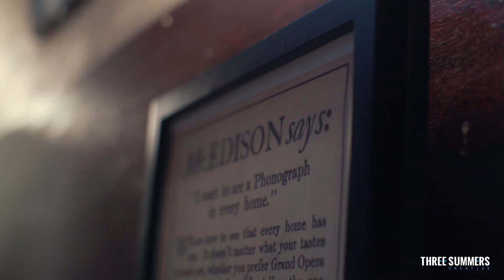Episode 11: Ultimate Xscape Rooms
The Ultimate Xscape Rooms on Main Street in Somerville, NJ is filled with exciting puzzles for you and your family and friends to figure out!

Right now, you can grab your group and try to escape Thomas Edison's Secret Lab or the Dragon Castle!

The Wizarding School room is coming Spring 2021 and the Sherlocked room will be ready for you in the Summer!

Step away from reality for a bit and come check this place out!